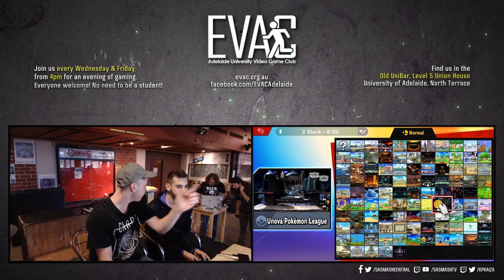EVAC 8/3/19 - SSBU - DF | Andre (Roy) vs Jon (Young Link)